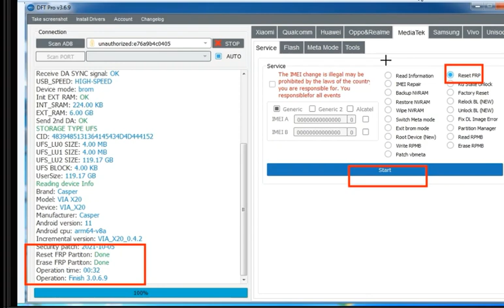Casper Via X20 Frp